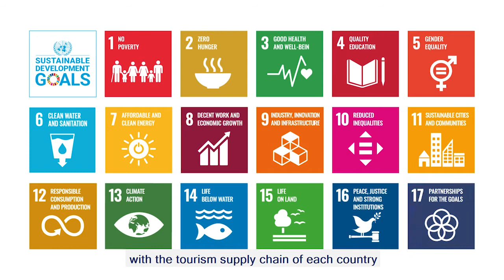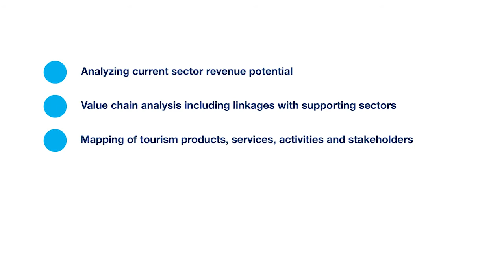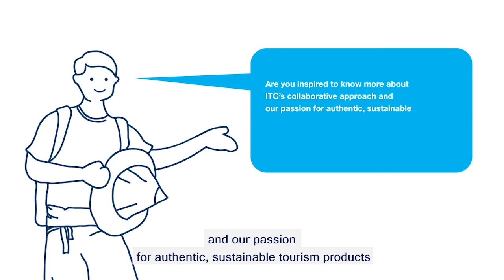Inspiring Inclusive Tourism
ITC’s tourism interventions help improve destinations’ attractiveness, as well as create jobs and income for local communities and benefit local MSMEs such as tourist guides, tour organizers, hoteliers or restaurant owners and representatives of the public sector.
Working with local stakeholders and local tourism service providers, inbound Tour Operators, tourism-related institutions in addition to the government, ITC tourism interventions tackle every step of the tourism value chain. ITC also strengthens destination branding for global exposure among international tourists. Check out this video to learn more about our tourism approach!